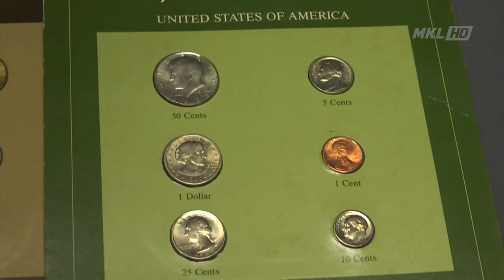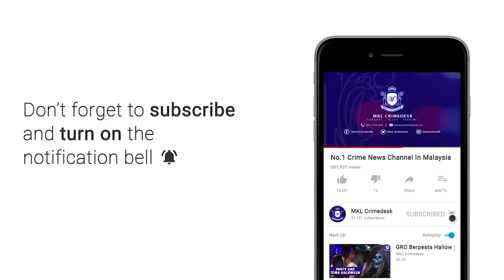MKL Crimedesk | Kumpulan Pecah Rumah Sasar Bekas Rumah Sewa Ditangkap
taktiknya, kumpulan pecah rumah ini mensasarkan rumah yang pernah mereka sewa.

itu antara modes operandi 3 individu termasuk seorang wanita yang akhirnya ditangkap ketika cuba memecah masuk sebuah rumah dekat flora residensi seri kembangan 19 november lepas.

ketua polis daerah serdang acp razali abu samah berkata, mangsa yang menyedari rumahnya dimasuki penjenayah melalui kamera litar tertutup cctv.

namun seorang anak saudara mangsa tercedera terkena senjata tajam yang digunakam untuk mengumpul grill ketika cuba menahan salah seorang suspek.

suspek terus melarikan diri menggunakan sebuah kereta.

bertindak atas maklumat,  sepasukan polis dari jabatan siasatan jenayah ipd serdang berjaya memintas suspek yang terbabas di pembahagi jalan.

suspek berusia 44 dan 52 tahun didapati memiliki 10 dan 14 rekod jenayah dan positif dadah jenis meth.

polis juga menahan seorang wanita di sungai besi yang turut mempunyai 5 rekod jenayah dadah dan positif dadah jenis meth.

dalam serbuan itu polis berjaya merampas 2 buah kereta, barangan antik dan hasil kegiatan jenayah itu bernilai 10 ribu ringgit.

dengan tertangkapnya kesemua suspek, polis berjaya menyelesaikan 10 kes pecah rumah di serdang, brickfields, petaling jaya dan kajang.